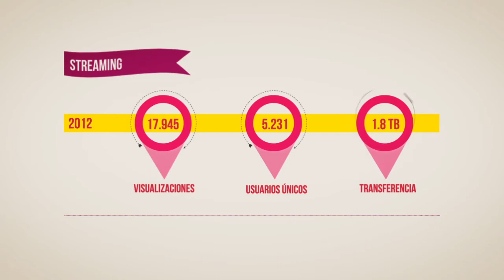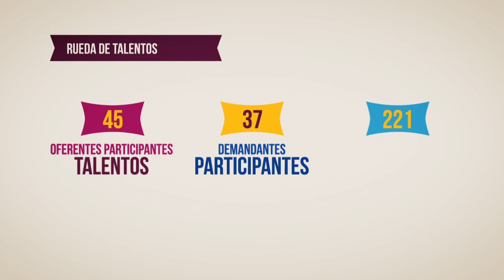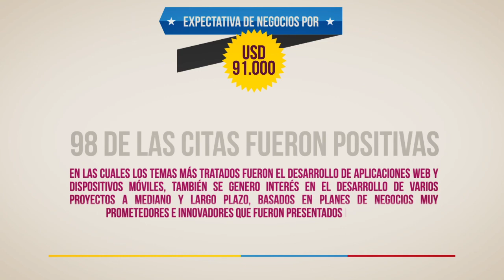Colombia 3.0 2012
Balance  Colombia 3.0 , la Gran Cumbre de Contenidos Digitales en Latinoamérica, es una iniciativa sin ánimo de lucro del Ministerio de Tecnologías de la Información y las Comunicaciones, en donde se congregan los actores de la industria de los contenidos digitales, en un evento de talla mundial. El encuentro reúne empresarios, academia e inversionistas durante tres días alrededor de los Contenidos Digitales, con el fin de apalancar la industria del sector, crear redes, participar en conferencias, talleres e intercambiar experiencias relacionadas con las industrias de: video juegos, desarrollo de aplicaciones móviles, desarrollo de software, animación 3D y Transmedia